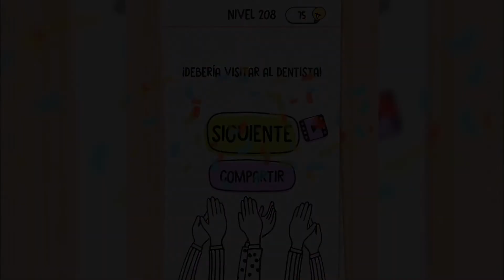Brain Test | Nivel 208 ¿Cuántos Dientes Tiene?